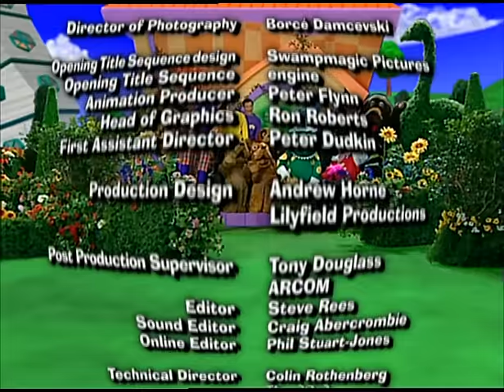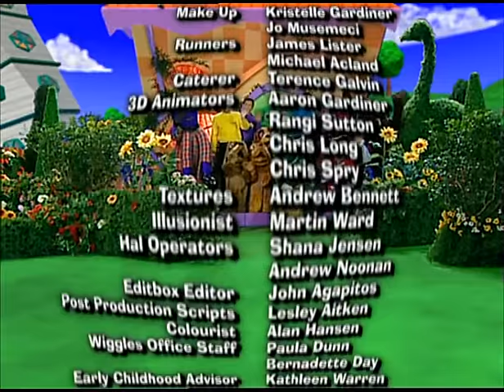WIGGLES TV S2 01 FOOD